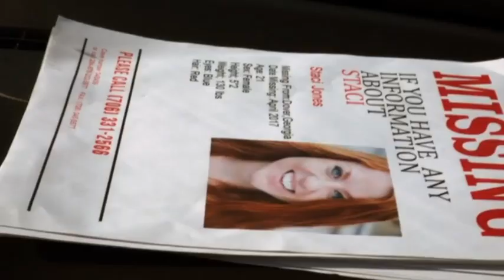Older Man Love Young Woman - Age Gap -movie explained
Younger girl fall in love with older man - Old & Young
Old man and young woman love movie explained in hindi

Old Man And Young Woman Love - Monica Bellucci -

Old Man And Young Woman Love
Stranger Man and Girl Stuck in the Elevator Hollywood Movie Explained in Hindi @xyzmoviesexplainer

help me
manisha
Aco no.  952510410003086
IFSC code  BKID0009525
bank of India (kharkalan)

Storyline- Two office workers find themselves stuck in an elevator over a long Valentine's Day weekend. The pair at first hope to make a romantic connection but things turn dangerous as they learn more about each other.

recaped, movies, film, hollywood, bollywood, horror, movie explainer, movie explained in hindi, movies insight, hindi, movies hidden explanation, new movies, Movies Insight Hindi, film explained, horror movies, horror movies full movies, horror stories, xyz movies explainer, into the dark down full movie explanation in hindi, into the dark down full movie explained in hindi, into the dark down netflix, Stranger Man and Girl Stuck in the Elevator, two worker stucks in elevator, explainer